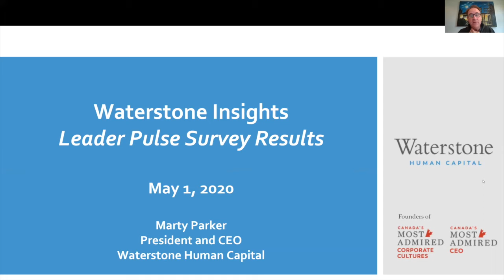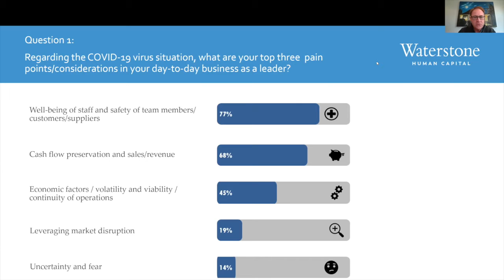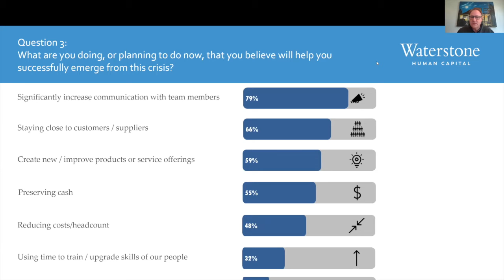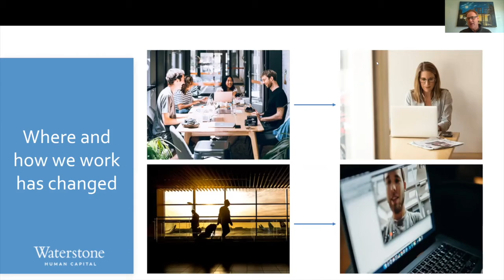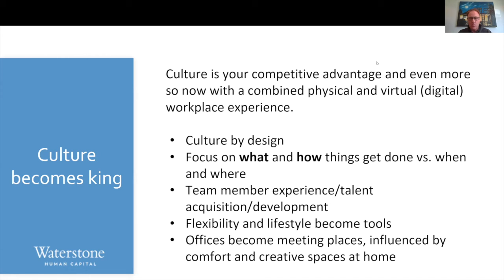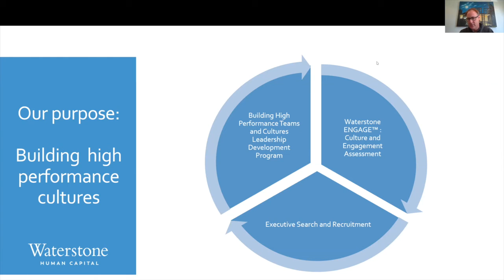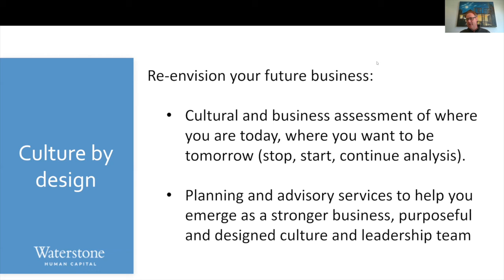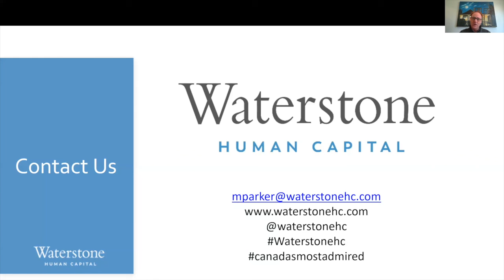Waterstone Insights Leadership Pulse Survey Results - Survey 1 Webinar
Waterstone Human Capital ran a pulse surveys to gather evidence-based insights about how Canadian business leaders are thinking about, responding to, and planning to emerge out of the COVID-19 crisis. What did we find in the first survey? Waterstone President & CEO, Marty Parker, presented the results in this webinar.